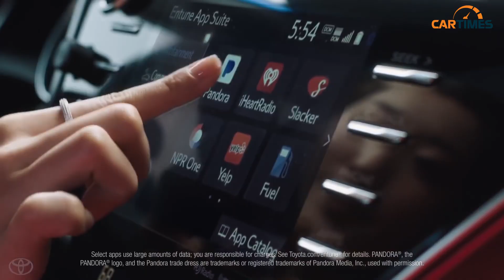Khám phá nhanh Toyota Camry 2019 sắp về Việt Nam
Toyota Camry 2019 mới có nhiều sự thay đổi lớn từ ngoại thất đến nội thất bên trong. Đây là dòng xe nằm trong phân khúc xe sedan hạng D tại Việt Nam, cạnh tranh với các đối thủ Mazda 6, Kia Optima, Honda Accord.

- VTV2: Chương trình Xe và Thời đại phát sóng lúc 21h30 tối thứ 6, phát lại lúc 16h30 thứ 7,  6h00 sáng chủ nhật hàng tuần.